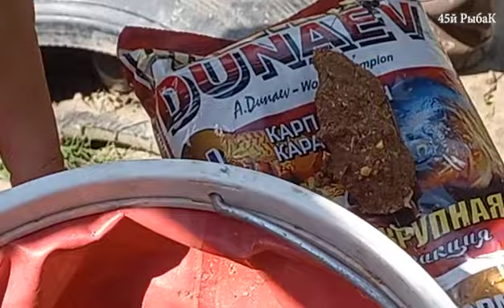Семейная рыбалка на Тоболе 45й Рыбак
Первый раз с дочкой на рыбалке, поймала 2 рыбки (подлещика) Хорошо провели время.